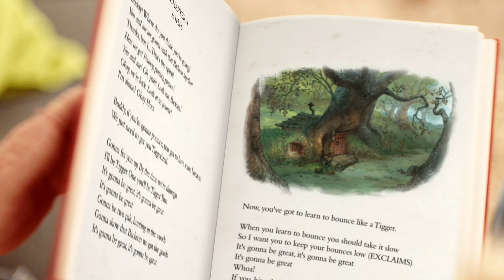Winnie Puuh Vorlesewettbewerb - Mach mit und gewinne! -DISNEY JUNIOR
Wer kann euch tolle Geschichten am besten vorlesen? Genau das wollen wir von euch wissen! Beim großen Gewinnspiel "Vorlesen mit Winnie Puuh"!

und sagt uns, wer euer Lieblingsvorleser ist. Mit ein bisschen Glück könnt ihr eins von vielen Fanpaketen gewinnen! Also los - macht mit! Wir wünschen euch viel Glück!